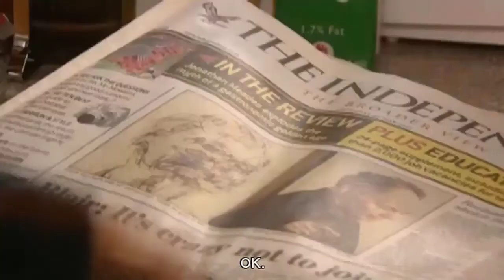Funny English conversation with a neighbour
Real English conversation with a neighbour
Learn English conversations